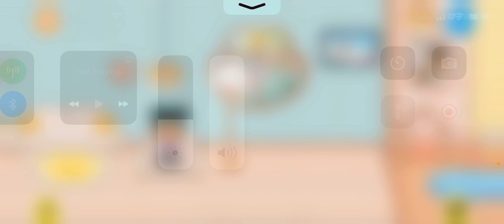That was a mistake because I was supposed to add some food, but it was OK. 🤦🏽‍♀️